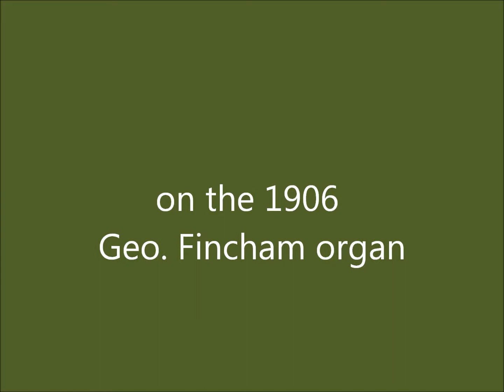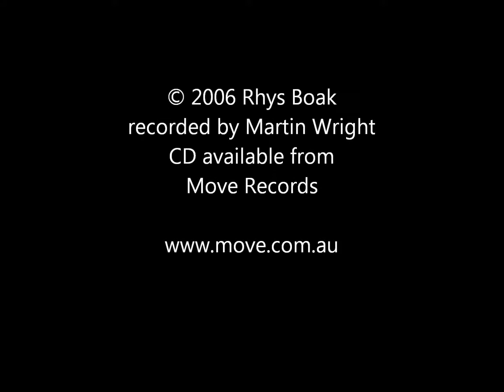Symphonie Pour Orgue No.2 Op.20 by Louis Vierne (1903) - 5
Louis Vierne's 2nd organ symphony played by Rhys Boak on the 1906 George Fincham organ in the Malvern Presbyterian Church, Melbourne, Australia. Movement 4 - Cantabile